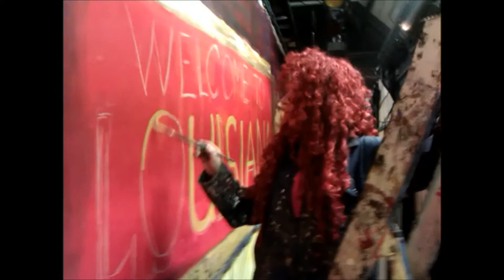Newmarket Equine Artist Jacquie Jones painting at Kings Theatre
Jacquie has been asked to help paint backdrops for Newmarket's Kings Theatre's production of Andrew Lloyd Webber's musical Whistle Down The Wind.